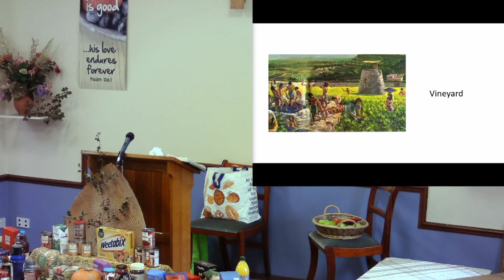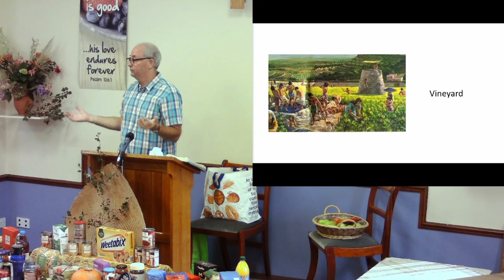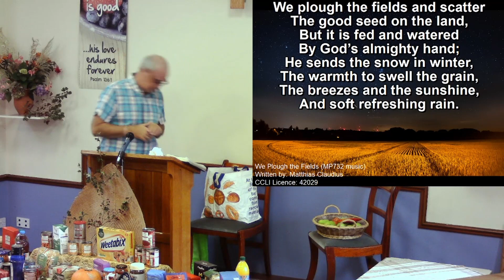Sunday 26th September 2021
Harvest Sunday. Preacher is Pete Cottingham. The reading is Luke 13:6-9.